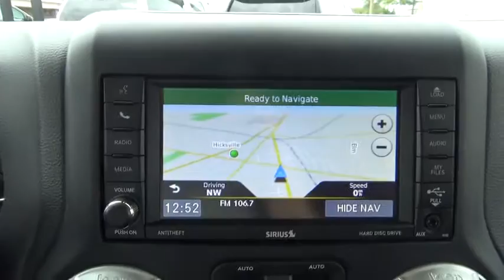2013 Jeep Wrangler Unlimited Hicksville, Huntington, Levittown, Freeport, Westbury, NY 16T1252A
2013 Jeep Wrangler Unlimited
2013 Jeep Wrangler Unlimited Sahara - Stock#: 16T1252A - VIN#: 1C4HJWEG8DL650000

WOW ! AN IMMACULATE ONE OWNER BEAUTY 4X4 SAHARA UNLIMITED WITH THE HARD AND SOFT TOPS /AUTOMATIC AND NAVIGATION /A SUPER LOW MILES VEHICLE IN LIKE NEW CONDITION THAT MUST BE SEEN !